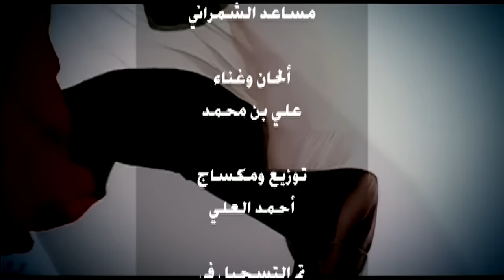علي بن محمد - الحلو فيها (النسخة الاصلية) | قناة نجوم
Ali Bn Mohamed - ElHelw Feha (Official Audio) I Nojoom TV
ـــــــــــــ